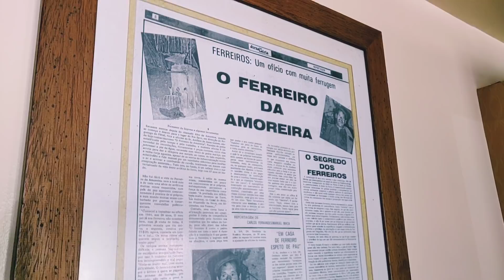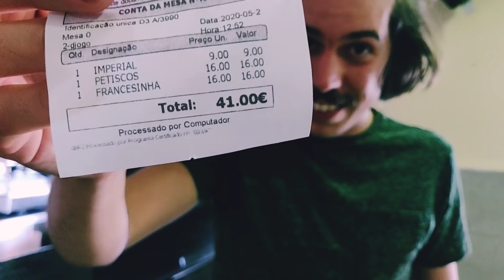Onde Petiscar em Leiria ? Parte 2 @ Os Ferreiros - Portugal Também é Isto / Where to eat in Leiria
Paga-me um café ☕ !!!

Gostaram? Gostariam de aparecer na próxima série de vídeos? Enviem mensagem, mostrem-me onde comer tradicional e vamos lá juntos petiscar ! =D
Portugal Também é Isto !!!

Português:
Todos os vídeos são filmados e editados no meu telemóvel (OnePlus 6)
Façam LIKE e Subscrevam !!!
Obrigado

English:
All videos are filmed and edited in my phone (OnePlus 6)